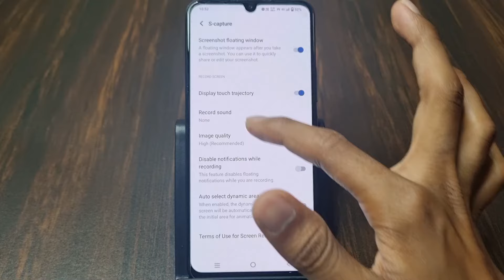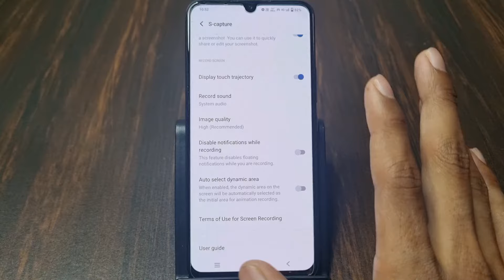Vivo Screen Recorder No Sound Problem | Vivo Screen Recording Sound Problem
1) vivo screen recorder no sound problem
2) vivo screen recording sound problem